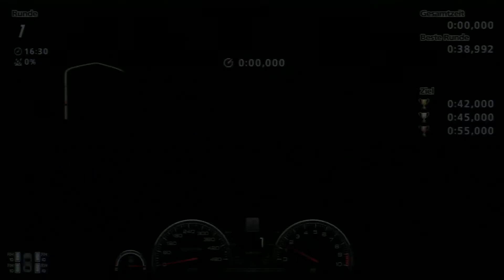Gran Turismo 6 Online Saisonveranstaltung Zeitrennen Goodwood Hillclimb 2015 mit Mazda LM55 VGT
Gran Turismo 6 Online Saisonveranstaltung Zeitrennen Goodwood Hillclimb 2015 mit Mazda LM55 VGT Zeit: 0:38,972 mit Freunderangliste